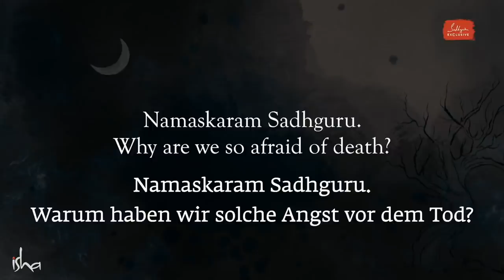Wie Buddha sein letzten Tag verbrachte. | Sadhguru Exclusive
Als Antwort auf eine Frage zur Angst vor dem Tod erzählt Sadhguru eine schöne Begebenheit, die sich an Buddhas letztem Tag ereignete und die zeigt, wie man, wenn man gut lebt, selbst mit dem Tod würdevoll umgehen kann.